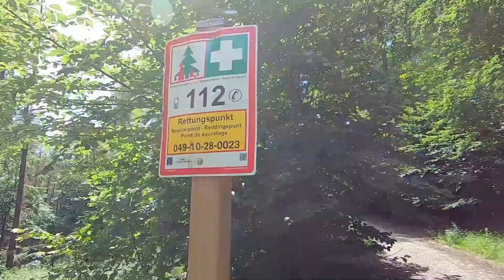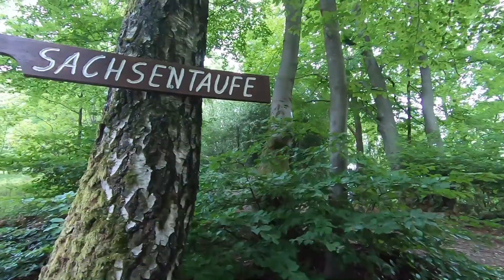Rund um den Stemberg mit Panorama-Ausblick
In dieser Folge bin ich mal wieder in heimischen Gefilden unterwegs. Im Lipperland gibt es einen unkomplizierten Wanderweg, den man problemlos bewältigen kann. Er befindet sich nahe der Externsteine, tangiert diese aber nicht. Mir hat er sehr gut gefallen.

Hier ist der Link zur gpx-Datei, mit der Ihr Eure Navis oder Handys füttern könnt:

Freuen würde ich mich natürlich über ein Abo hier bei Youtube.